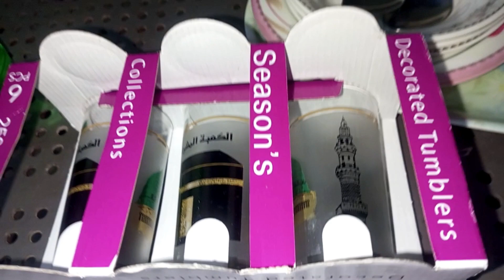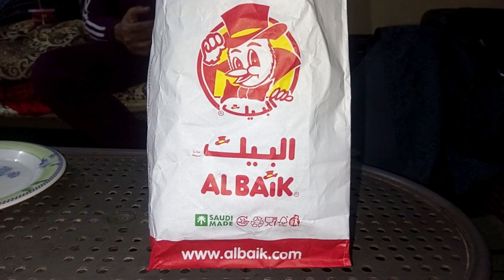Saudi Arabia's Famous Fast Food Albaik Enjoying In Pakistan By Zaib Family Vlogs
This video is about Saudi Arabia's Famous Fast Food Albaik Enjoying In Pakistan By Zaib Family Vlogs